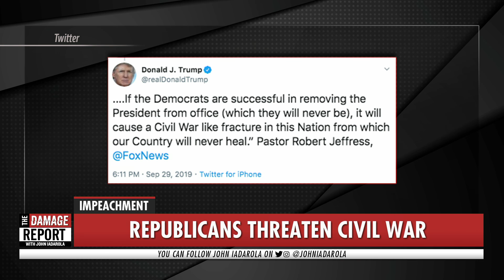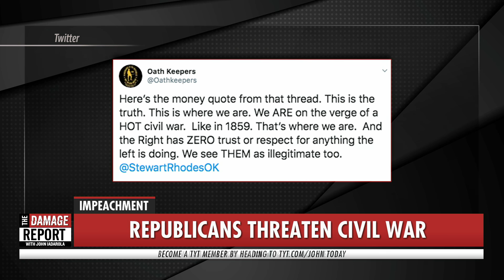Trump Supporters TRIGGERED By Impeachment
Trump supporters get triggered by impeachment. John Iadarola breaks it down on The Damage Report. Follow The Damage Report on Facebook

"Supporters of President Donald Trump implied that they could angrily take up arms and widespread violence rivaling the Civil War could break out if the president was removed in a Senate trial after being impeached by the House.

In a video taken by CBS News’ Jason Silverstein at Trump’s Hershey, PA rally on Tuesday, one man in a gray Trump shirt and a red MAGA hat leans in towards the camera and ominously repeats “He’s not gonna be removed” three times before saying “my .357 Magnum is comfortable with that” when an unseen reporter asked if he was sure of Trump’s job security.

The next Trump supporter, decked out in a white, Trump 2020 cowboy hat, said he would expect to see “physical violence” should the Senate remove the president. “I think it would become a second Civil War,” he warned.

Then, a third man in a red MAGA hat, interviewed inside the Hershey arena, said “There would be a strong movement. It would be very negative, possible violence,” in response to the same question about Trump’s removal. “Not that I’m condoning violence,” the Trump fan added, “There’ll be a lot of mad Americans, possibly 70, 80,000 — 70, 80 million Americans on the loose, not very happy.” Trump got nearly 63 million votes in the 2016 election."